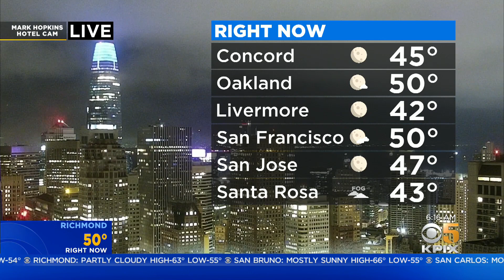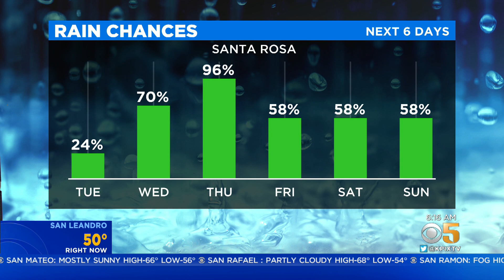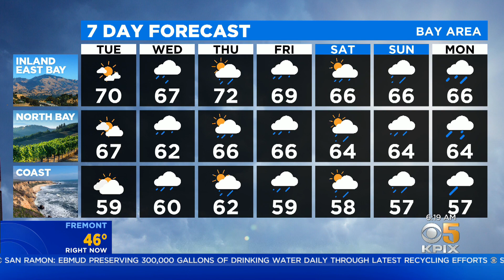STORM WATCH: The latest forecast from the KPIX 5 weather team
Wave of storm fronts bring relief from drought conditions